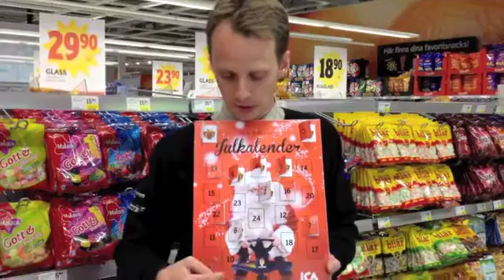Ica-Gustavs julkalender - 9 december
Gilla Ica Kvantum Välsviken på Facebook och följ Ica-Gustavs julkalender, Klockan 15.00 varje dag fram till julafton öppnar vi en ny lucka där du har chansen att vinna dagens paket! Titta på filmen för att se vad dagens vinst och utmaning är.